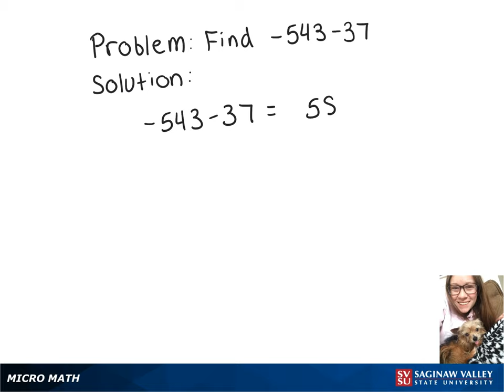Integers: Find -543 - 37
Megan from SVSU Micro Math helps you subtract integers.  The “integers” are the whole numbers — positive, negative, and zero.  This problem shows a negative number minus a positive number.

Problem: Find -543 - 37